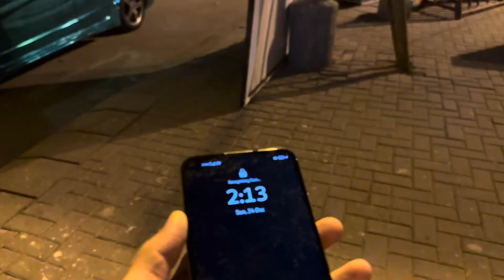Pakwheels Karachi Autoshow 23-12-23 Late Night Update | Pakwheels 2023 Autoshow Karachi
My Gears :
1) Flexible Tripod Large
2) iPHONE 14 Pro Max